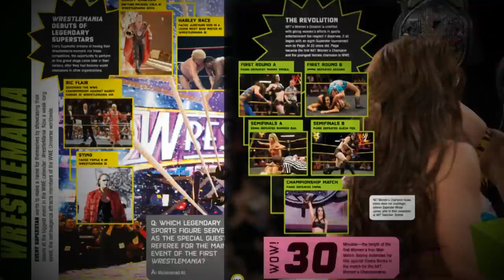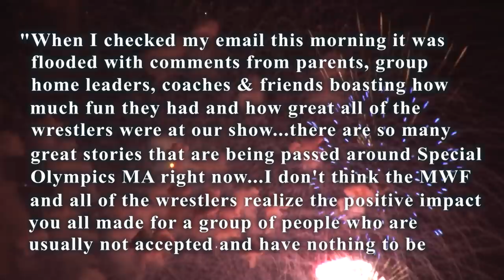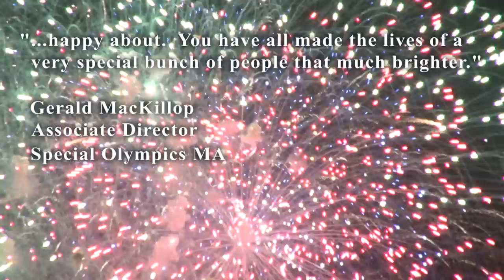WWE Live - Nashville, TN - November 25th, 2017